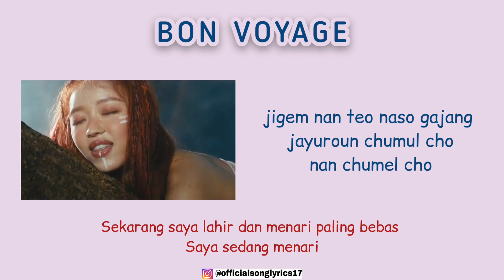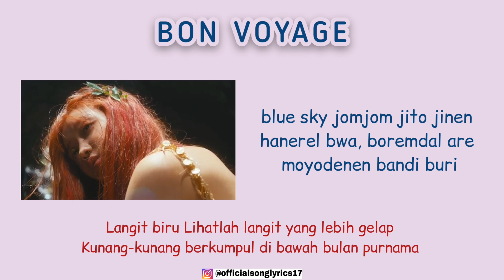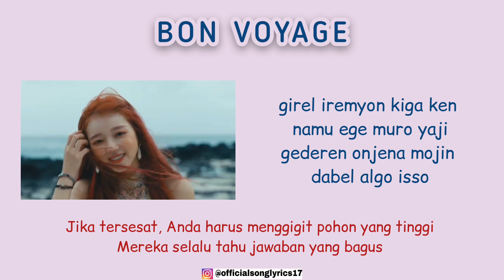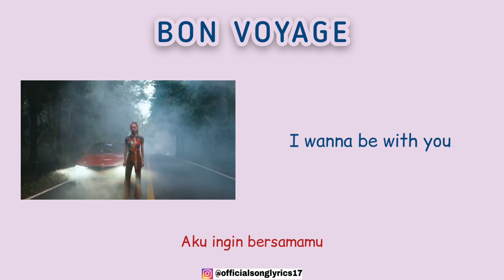YOOA - BON VOYAGE (Super Easy Romanized Lyrics | Indo Sub | MV)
*Official Audio by YooA / WM Entertainment